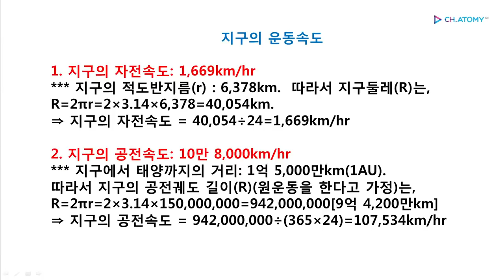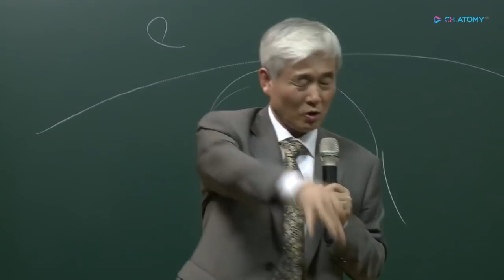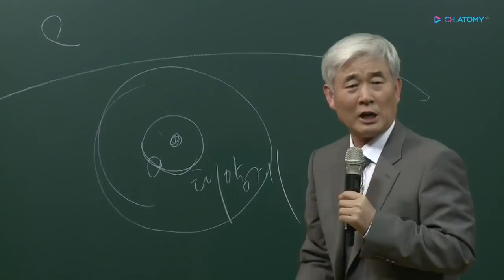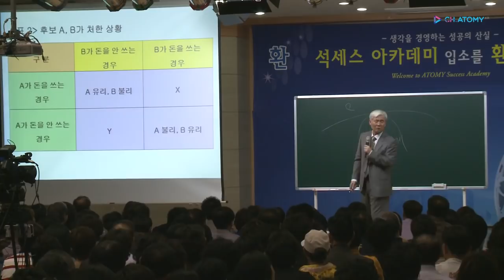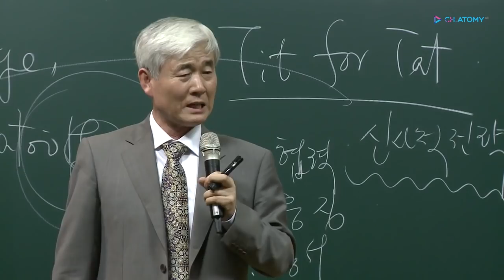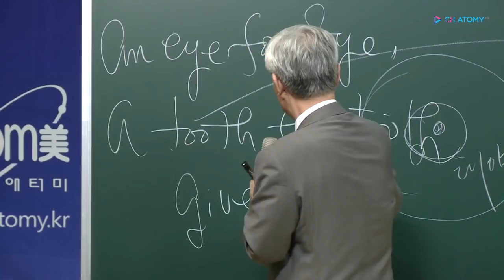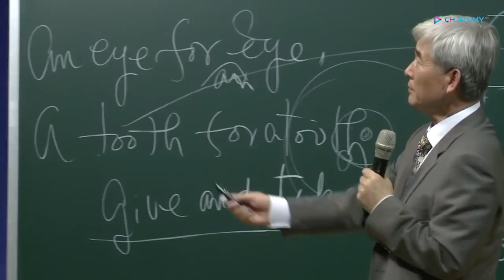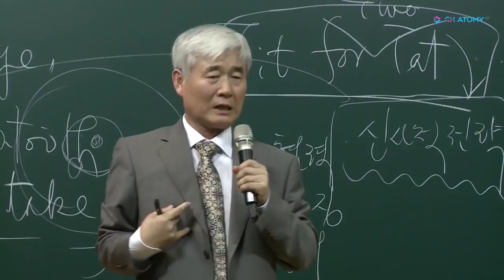[애터미인문학] 죄수의 딜레마 게임ㅣ이성연박사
1. 먼저 협력하라
2. 배반할 때는 즉각 응징하라
3. 한 번 응징 후 용서하라
4. 자신의 의도를 분명히 알려라